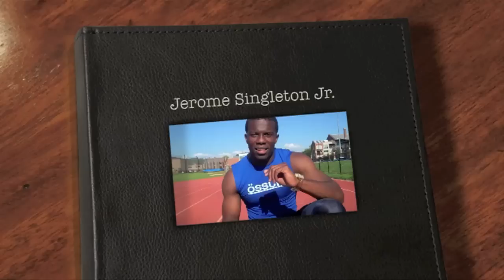Paralympic Gold Medalist Jerome Singleton sends a message to his students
Classroom Champions Athlete Ambassador Jerome Singleton, Jr sends his first message of the school year to his classrooms.  Jerome tells the students about how excited he is to be involved with them for the year and shows the story of his Paralympic Championships.